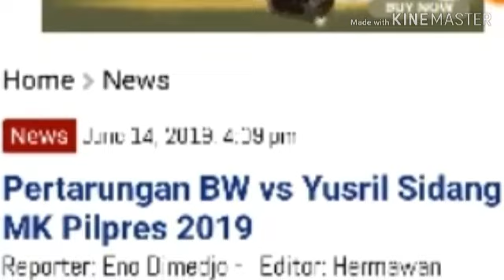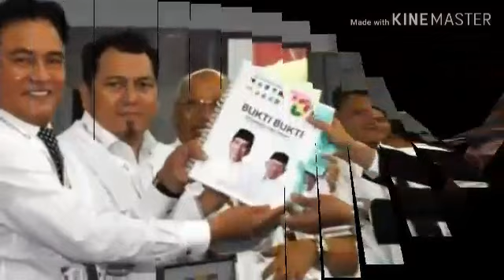BW VS YUSRIL:AJANG PEMBUKTIAN:INI REKAM JEJAK 2 PENGACARA GAEK DI MK;BAMBANG YUSRIL IHZA MAHENDRA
Jakarta - Sidang Mahkamah Konstitusi (MK) perdana yang menggelar perkara sengketa hasil Pilpres 2019 di gedung MK, Jakarta, Jumat 14 Juni 2019, menghadirkan dua kubu, yaitu Bambang Widjojanto (BW) dan Yusril Ihza Mahendra. BW adalah mantan wakil ketua Komisi Pemberantasan Korupsi (KPK) dan Yusril adalah Pakar Tata Hukum Negara.

Mereka adalah pengacara kawakan. BW menjadi kuasa hukum pasangan Prabowo-Sandiaga sementara Yusril pengacara pasangan Jokowi-Ma'ruf Amin. Kedua advokat itu punya reputasi mumpuni dan punya pengalaman pernah menangani sejumlah kasus besar.

Dalam sidang perkara Pilpres 2019 ini, boleh dibilang pertarungan luar biasa antara dua lawyer hebat. Mereka punya keunggulan dan kehebatan masing-masing dalam memenangi kliennya.

Yusril juga dikenal sebagai politikus berlatar belakang ilmu hukum. Dia merupakan pengacara kawakan yang kerap menang dalam perkara-perkara besar melibatkan nama-nama serta institusi besar pula.

Sebut saja, saat pendiri Partai Bulan Bintang itu tersandung kasus korupsi biaya akses Sistem Administrasi Badan Hukum (Sisminbakum) pada tahun 2011. Dia melakukan perlawanan dengan melayangkan gugatan ke MK untuk menguji legalitas jabatan Jaksa Agung yang saat itu dipimpin Hendarman Supandji, tokoh yang menyeret namanya menjadi tersangka.

Yusril menang telak. Mahfud MD yang kala itu menjadi Ketua Majelis Hakim MK mengabulkan gugatan, serta memerintahkan Presiden Susilo Bambang Yudhoyono (SBY) untuk segera melaksanakan putusan tersebut. Hendarman kemudian diberhentikan SBY pada 24 September 2011.

Pada sisi lain, BW juga bukan pengacara sembarangan. Mantan Ketua Dewan Pengurus Yayasan Lembaga Bantuan Hukum Indonesia (LBHI) itu tercatat pernah menang perkara dalam sengketa hasil PilkadaKotawaringin Barat, Kalimantan Tengah, yang dibawanya ke MK.
Saat itu, Komisi Pemilihan Umum (KPU) menetapkan pasangan calon nomor urut satu, Sugianto Sabran-Eko Sumarno sebagai pemenang Pilkada. Kemenangan itu membuat pasangan Ujang Iskandar-Bambang Purwanto merasa tidak puas dan menggugatnya ke MK, dengan menggandeng Bambang Widjojanto beserta tim pengacara publik Widjojanto, Sonhadji & Associates sebagai kuasa hukum.
MK pun mengabulkan gugatan pasangan Ujang Iskandar-Bambang Purwanto, sekaligus memerintahkan KPU Kabupaten Kotawaringin Barat untuk mengeluarkan surat Keputusan yang menetapkan pasangan calon nomor urut 2 tersebut sebagai bupati dan wakil bupati terpilih dalam Pilkada Kabupaten Kotawaringin Barat Tahun 2010.
Dalam karier dalam berbagai lembaga hukum, BW dan Yusril juga sama-sama patut diperhitungkan. Bambang Widjojanto tercatat pernah duduk sebagai Anggota Koalisi untuk Pembentukan UU Mahkamah Konstitusi, Pendiri Konsorsium Reformasi Hukum Nasional (KRHN), hingga menjabat Wakil Ketua KPK.
Lantas, siapakah yang akan menang dalam pertarungan dua pengacara gaek ini? Kita tunggu saja hasilnya.